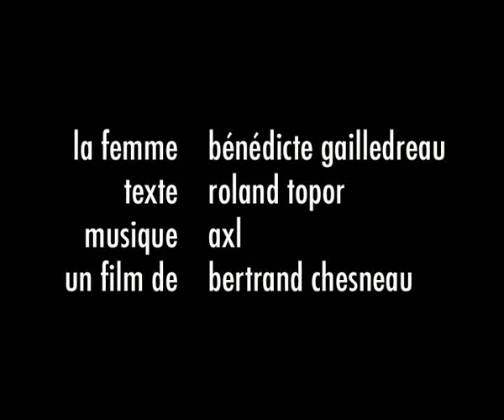topor : bataille intime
court métrage adapté d'une nouvelle de roland topor
un conseil : bien se concentrer sur le visage de la dame...